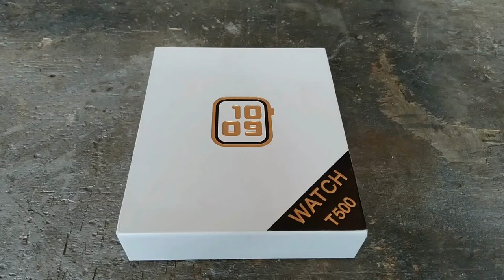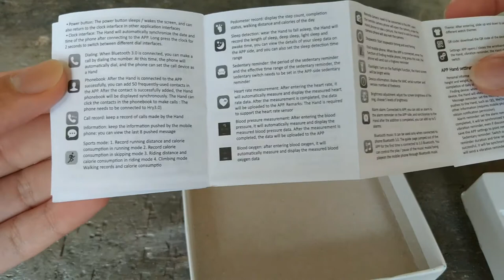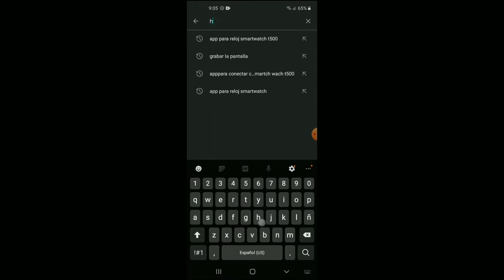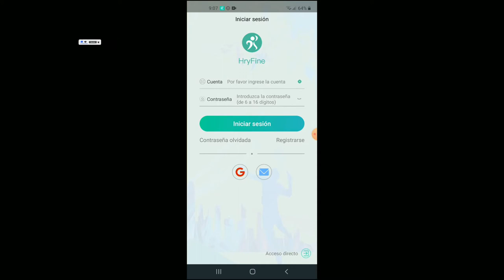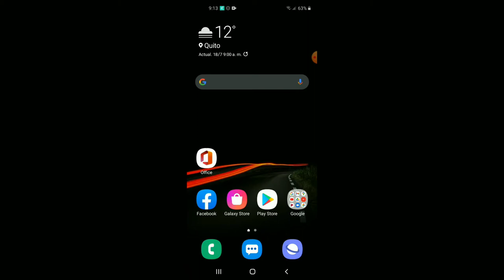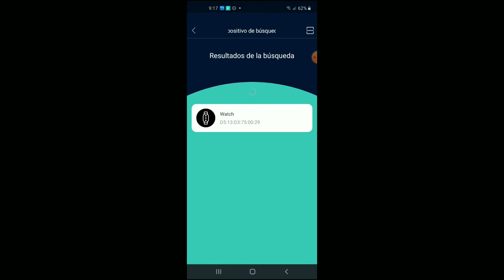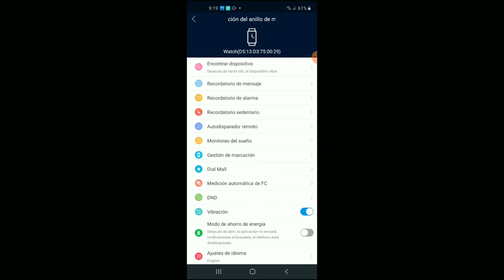Unboxing Smartwatch t500⌚, Como Igualar la Hora⏰ y Conectarlo al Celular⌚📱.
Esperó que te haya gustado el video.😀😃😉
Comenta cualquier parte que te haya gustado del video, siempre con educación.😉😃😄
Si me quieres recomendar alguna ídea, o videojuego🎮🕹 para algún video👨‍💻, Me lo puedes decir en los comentarios también.😆

Bueno, con esto me despidió mis Panas, adiós y nos vemos hasta la próxima.😅🤣😂